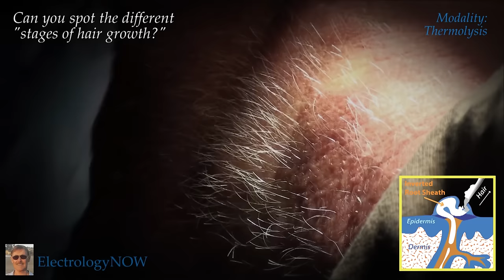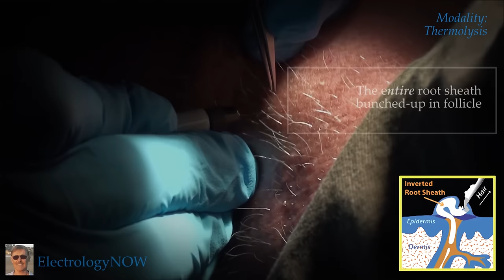White Hair removal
Our NEW website organizes videos into categories. Homepage “Free Downloads,” has free books and articles.

I’m showing this treatment because it was a difficult case for me and I didn’t do such a great job. It’s important for fellow electrologists to see that even experienced practitioners have difficulty. I like to focus on tough cases and not just show successes.

As noted in the video, this 65-year-old man’s skin was really tough. His hairs were large, close-together (a forest) and the roots were gigantic. The client also had back problems, so positioning him was difficult.